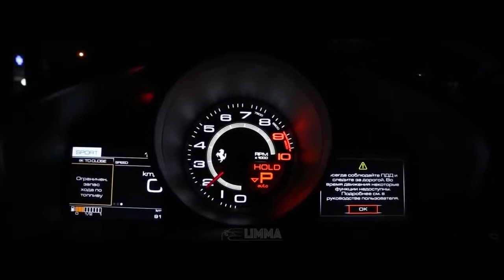Mafia cars Lifestyle 2018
Gangsta's Lifestyle 2018
GANGSTER LIFE
MAFIA MUSIC + MAFIA CARS
BMW DRIFT CAR COMPILATION
GAMES OF CAR
 BURNOUT
PORSCHE